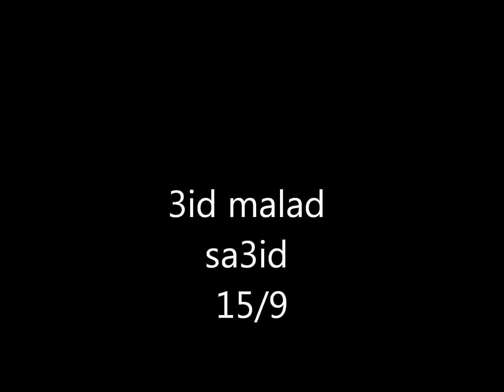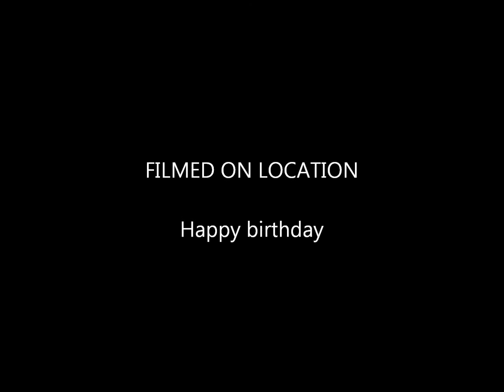3id malad lolo